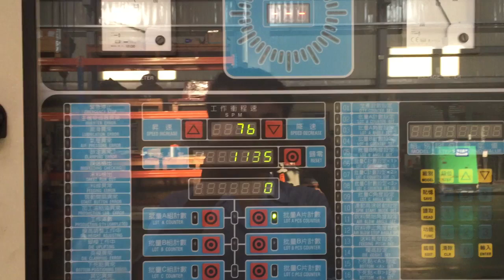China Progressive Stamping Dies